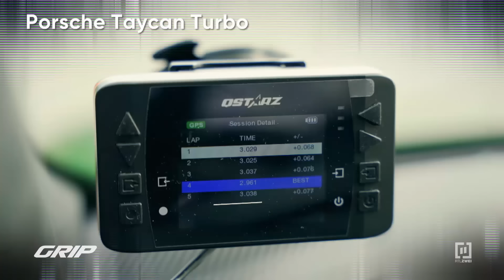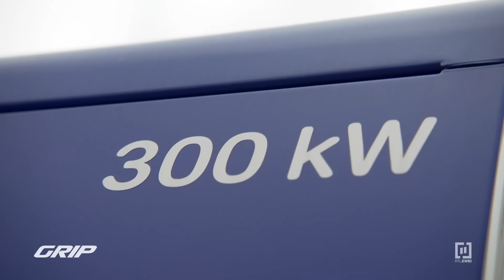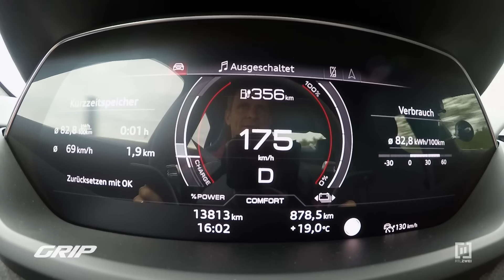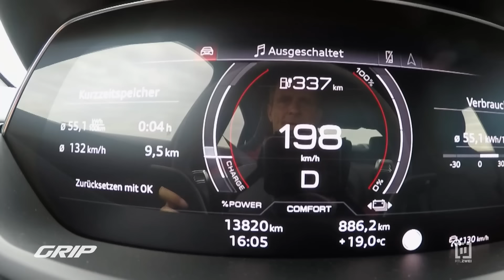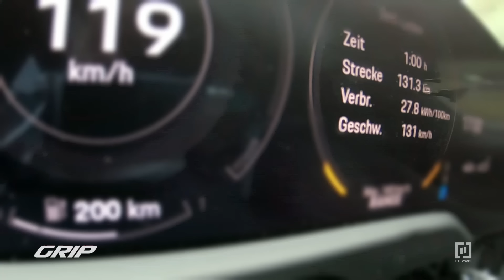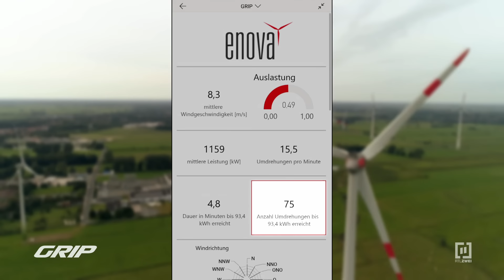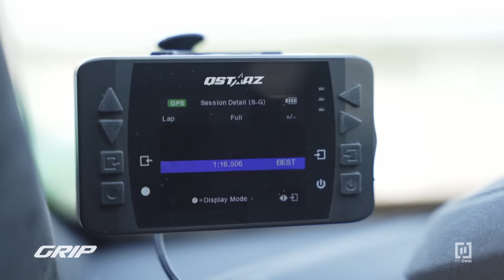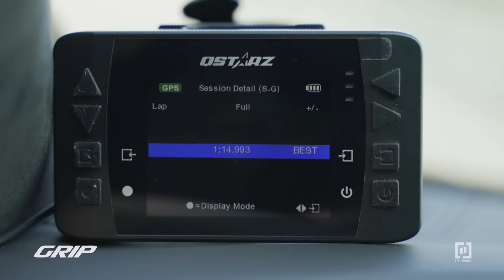High End Elektro-Sportler: Audi RS e-tron GT vs. Porsche Taycan Turbo | GRIP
Sie sind die Speerspitzen von Porsche und Audi in Sachen E-Mobilität und hören auf die Namen Taycan Turbo und RS e-tron GT. Über 1.300 Elektro-PS, verteilt auf nur zwei Autos. In diesem Elektro-Schockern geht es in kaum mehr als 3 Sekunden auf Tempo 100. Da sehen die meisten Supersportwagen, die mit Benzin befeuert werden, alt aus. Aber die beiden High End-Elektro-Sportler können nicht nur Beschleunigung – glaubt man jedenfalls den Herstellern. Beim Taycan schlägt das Pendel eher in Richtung Sport aus, der RS e-tron GT setzt mehr auf Alltagstauglichkeit und GT-Komfort. Aber welche der sündhaft teuren Brutalo-Stromer ist besser? Das finden die Matthias Malmedie und Niki Schelle im GRIP-Duell heraus!